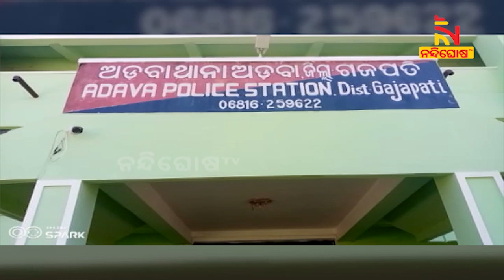ଜମି କିଣା ବିକାକୁ ନେଇ ଯୁବକଙ୍କୁ ଅପହରଣ, ଅପହୃତକୁ ଉଦ୍ଧାର କରି ଅଭିଯୁକ୍ତକୁ ଗିରଫ କଲା ପୋଲିସ୍ | NandighoshaTV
ଜମି କିଣା ବିକାକୁ ନେଇ ଯୁବକଙ୍କୁ ଅପହରଣ । ପତ୍ନୀଙ୍କ ଅଭିଯୋଗ ପରେ ଅପହୃତକୁ ଉଦ୍ଧାର କରି ଅଭିଯୁକ୍ତକୁ ଗିରଫ କଲା ପୋଲିସ୍ । ଏଭଳି ଘଟଣା ଘଟିଛି ଗଜପତି ଜିଲ୍ଲା ଅଡବା ଥାନା ଚୁଡ଼ଙ୍ଗପୁର ଗାଁରେ । ଗିରଫ ଅଭିଯୁକ୍ତ ହେଲେ ଗଞ୍ଜାମ ଜିଲ୍ଲା ଟାମଣାର ଅନିଲ ଦାସ ।

* DishTV Channel No: 1367
* Airtel Digital TV Channel No: 611
* TATASky Channel No: 1779
* hathw@y Channel No: 731
* Ortel Channel No: 707
* Videocon d2h Channel No: 840
* SITI Channel No: 17 & 458
* GTPL Channel No: 719
* SUN Direct Channel No: 667
* Asianet Channel No: 219